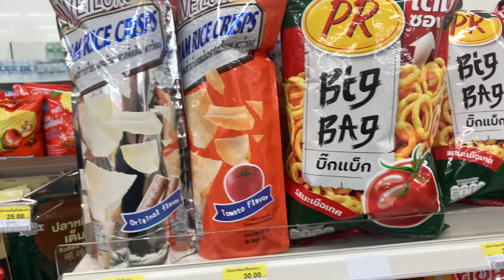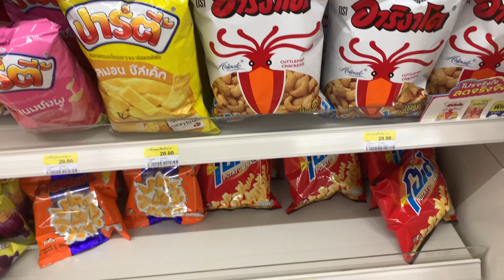Thailand Supermarkt Snacks | Khao Lak 7-Eleven | Sweets | chocolate | Waffels